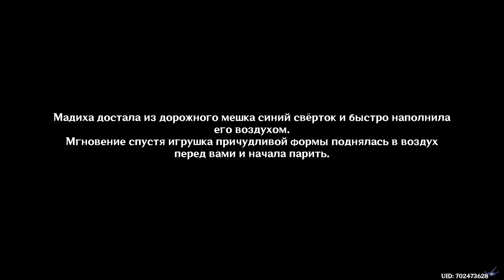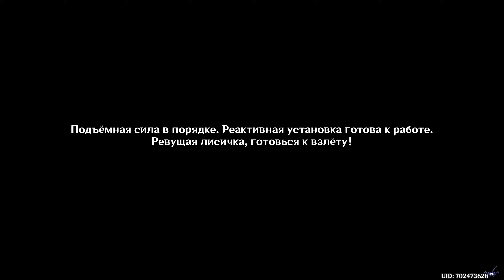[PC] [129] Genshin Impact 3.8 - Лето! Парк развлечений? Мираж!: Путевые заметки ревущей лисички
Игроки